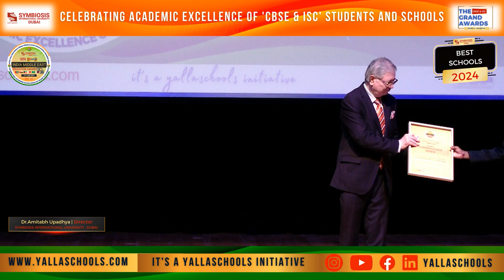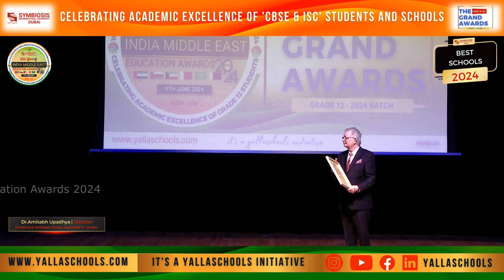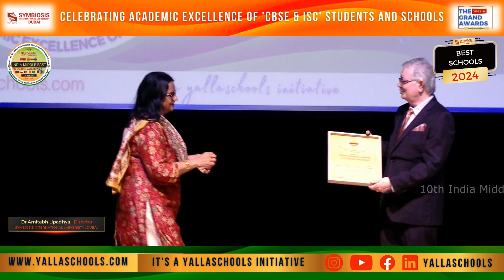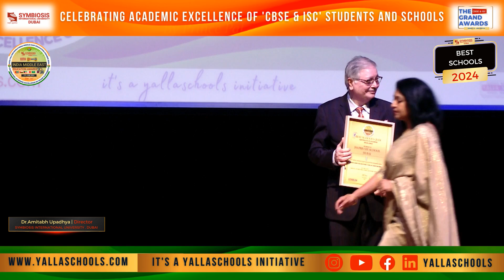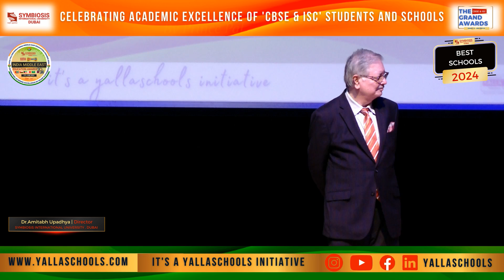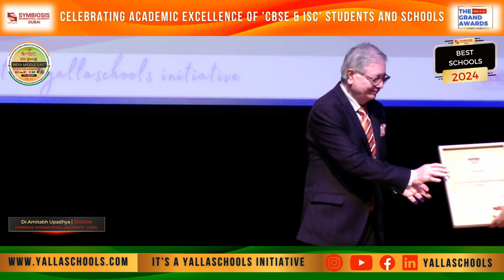10th India Middle East Education Grand Awards 2024 Best Schools Category (Session 2)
𝐃𝐫.𝐀𝐦𝐢𝐭𝐚𝐛𝐡 𝐔𝐩𝐚𝐝𝐡𝐲𝐚 , 𝐃𝐢𝐫𝐞𝐜𝐭𝐨𝐫 | 𝐒𝐲𝐦𝐛𝐢𝐨𝐬𝐢𝐬 𝐈𝐧𝐭𝐞𝐫𝐧𝐚𝐭𝐢𝐨𝐧𝐚𝐥 𝐔𝐧𝐢𝐯𝐞𝐫𝐬𝐢𝐭𝐲 𝐃𝐮𝐛𝐚𝐢 𝐠𝐢𝐯𝐢𝐧𝐠 𝐭𝐡𝐞 𝐚𝐰𝐚𝐫𝐝𝐬 𝐭𝐨 𝐭𝐡𝐞 𝐁𝐞𝐬𝐭 𝐒𝐜𝐡𝐨𝐨𝐥𝐬 𝐂𝐚𝐭𝐞𝐠𝐨𝐫𝐲 (𝐒𝐞𝐬𝐬𝐢𝐨𝐧 𝟐) at the 10th India Middle East Education Grand Awards 2024 in Dubai, UAE  @symbiosisinternationaldeem9290
𝐄𝐧𝐣𝐨𝐲 𝐭𝐡𝐞 𝐆𝐫𝐚𝐧𝐝 𝐀𝐰𝐚𝐫𝐝𝐬 𝟐𝟎𝟐𝟒 𝐘𝐞𝐚𝐫𝐛𝐨𝐨𝐤 on our 𝐰𝐞𝐛𝐬𝐢𝐭𝐞 𝐮𝐧𝐝𝐞𝐫 𝐭𝐡𝐞 𝐍𝐞𝐰𝐬 𝐒𝐞𝐜𝐭𝐢𝐨𝐧